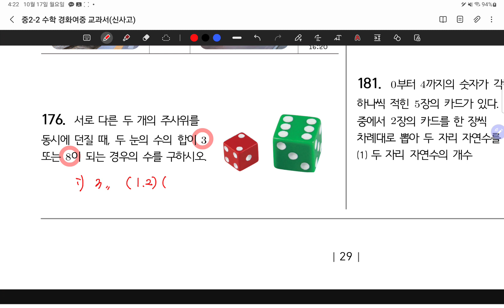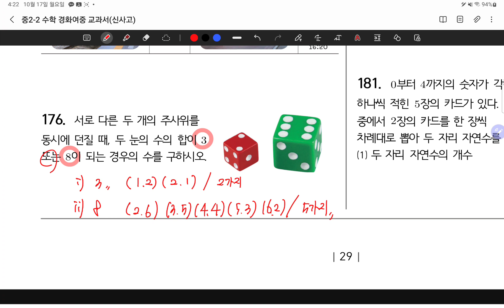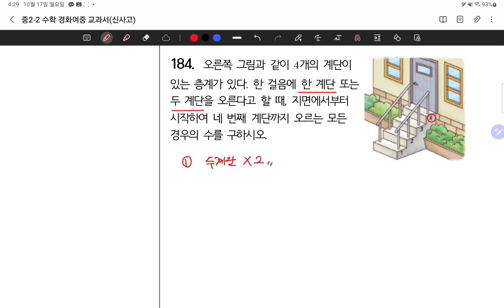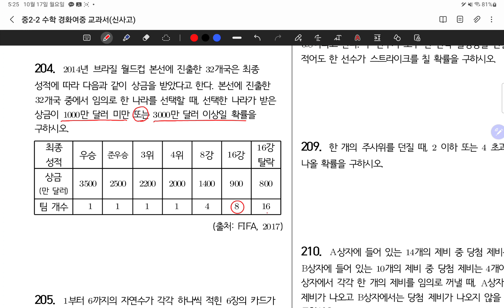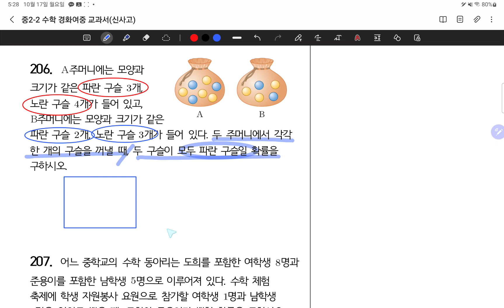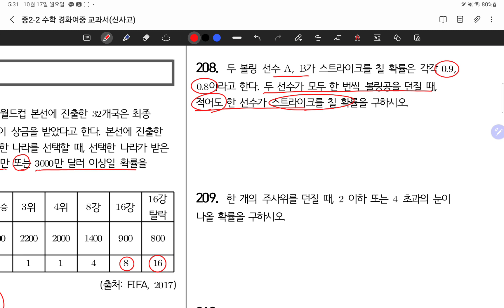22.10.17.월.경화중2.기말대비.교과서.173~210번풀이